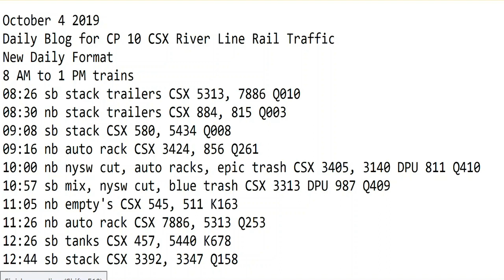October 4 2019 Trains 8 AM to 1 PM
8 AM to 1 PM trains
08:26 sb stack trailers CSX 5313, 7886 Q010
08:30 nb stack trailers CSX 884, 815 Q003
09:08 sb stack CSX 580, 5434 Q008
09:16 nb auto rack CSX 3424, 856 Q261
10:00 nb nysw cut, auto racks, epic trash CSX 3405, 3140 DPU 811 Q410
10:57 sb mix, nysw cut, blue trash CSX 3313 DPU 987 Q409
11:05 nb empty's CSX 545, 511 K163
11:26 nb auto rack CSX 7886, 5313 Q253
12:26 sb tanks CSX 457, 5440 K678
12:44 sb stack CSX 3392, 3347 Q158